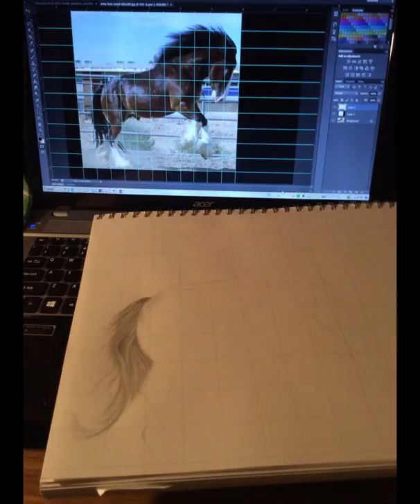"Animation" of art process of TAS Cybelle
My process and how I did the artwork of TAS Cybelle for anyone who might be interested.

Like or dislike this video?  Let me know - and remember the comment section below!